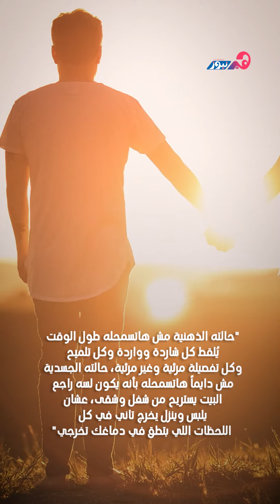البنات بتحب الراجل الشقيان ولا الفاضي بتاع الخروجات؟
هير نيوز أول موقع نسائي في مصر يقود مهمة التوعية بحقوق المرأة والرد علي كافة مايشغل بالها ويوثق قصص نجاحها وتضحياتها ويبرز دورها الوطني والاجتماعي والتاريخي.